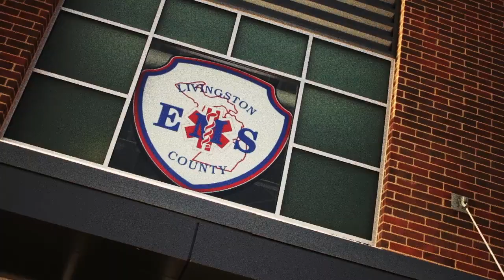EMS Livingston County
This video is about EMS Livingston County